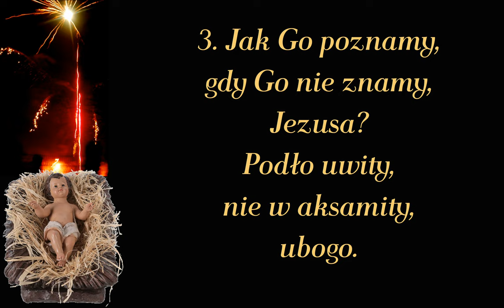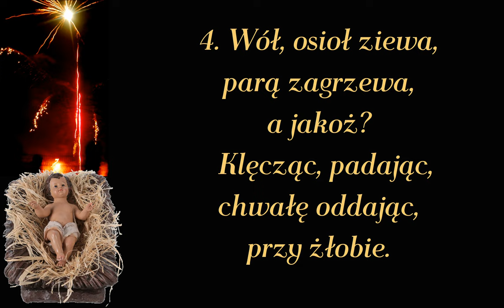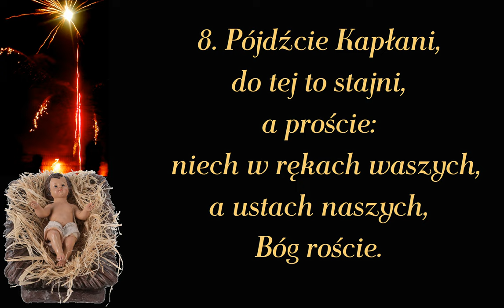Nowy rok bieży - melodia 2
Kolęda noworoczna.

00:00 → 1. zwrotka
00:18 → 2. zwrotka
00:36 → 3. zwrotka
00:54 → 4. zwrotka
01:12 → 5. zwrotka
01:30 → 6. zwrotka
01:48 → 7. zwrotka
02:06 → 8. zwrotka
02:24 → 9. zwrotka
02:42 → 10. zwrotka